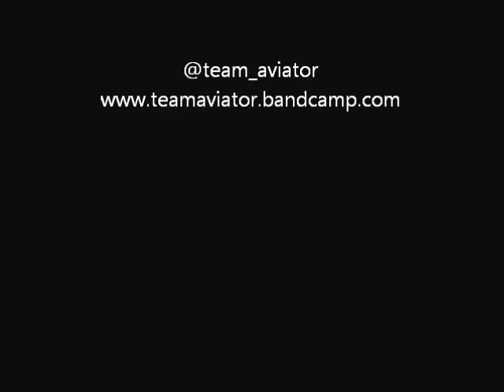Really Think Im Cool-Team Aviator(prod.by dizidaproducer)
F.Y.T.T.S the mixtape